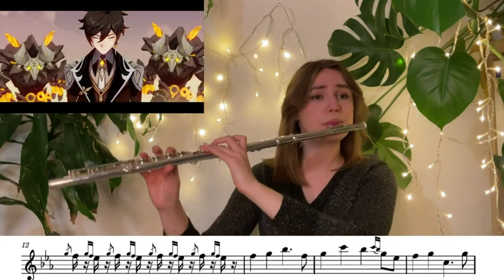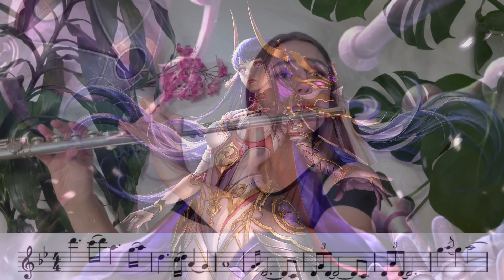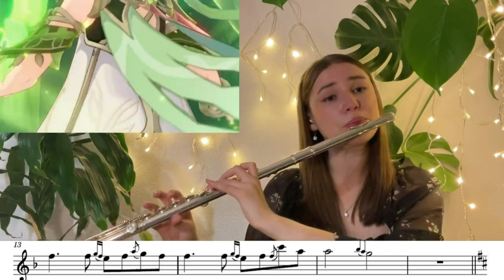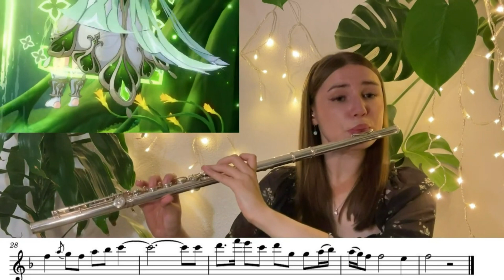All Archons Genshin Impact Themes | Flute Cover [SHEET MUSIC]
00:00 Anemo Archon Theme - Venti
01:46 Geo Archon Theme - Zhongli
03:11 Electro Archon Theme - Raiden Ei
05:43 Dendro Archon Theme - Nahida
07:25 Hydro Archon Theme - Furina